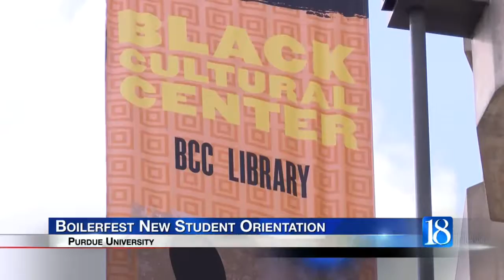"Boilerfest" welcomes students to campus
Black Cultural Center holds "BoilerFest" to help welcome students to campus